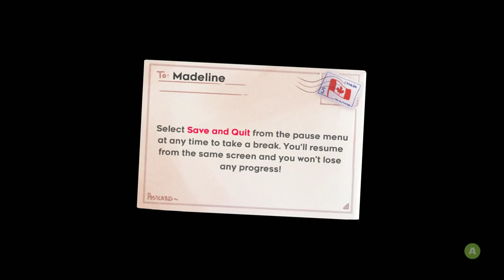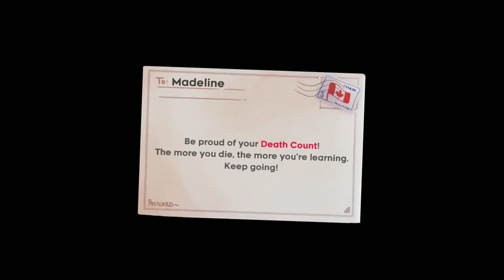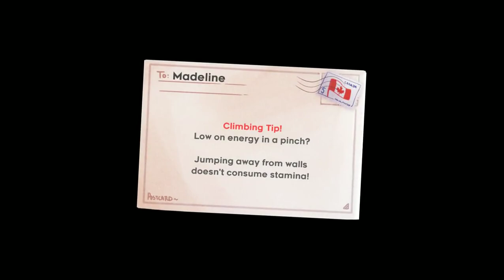Celeste | Any% in 33:30.420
Turns out this run is invalid for leaderboards because I used no file timer or external timer. That's why this is  a non-verified pb for now. Going to grind for a better time soon.
Really solid run overall:
City was good
Site was decent
Resort was decent
Ridge was really good, IL pb
Temple was really good
Reflection was really good except one really expensive death
Summit was very good, IL pb